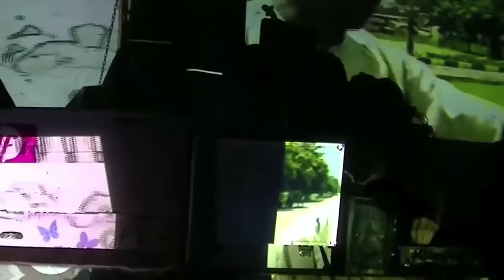Hacker Farm - Supernormal 2014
Hacker Farm in The Barn at Supernormal -  - 10th August 2014.